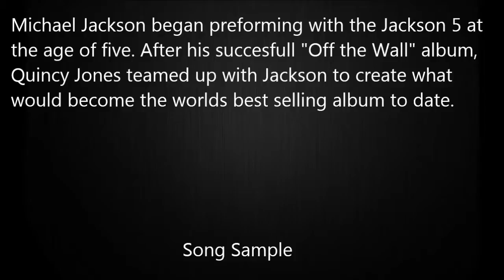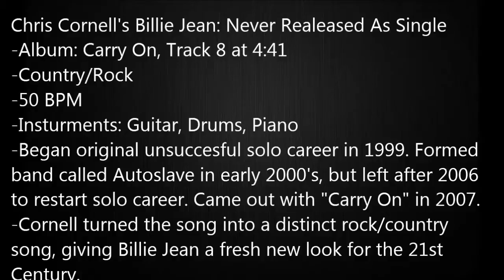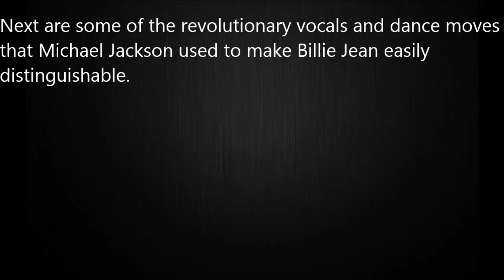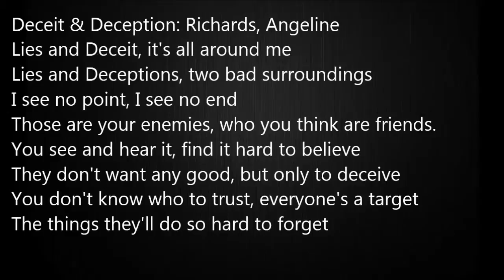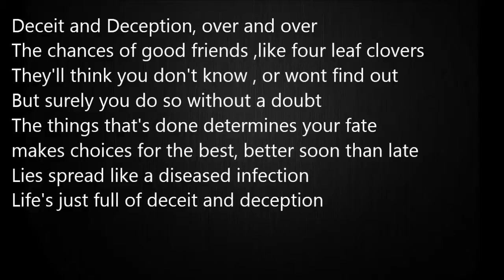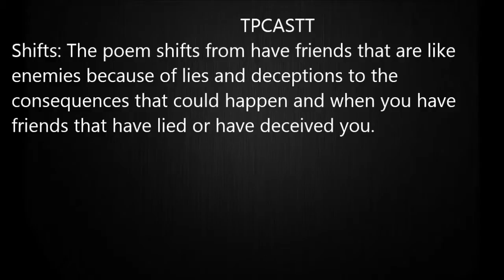Song Project ALMOST DONE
Catherine all we have to do is spell check!